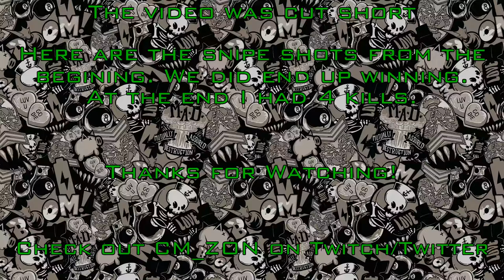COD: BLACK OPS 4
Sorry for the short video. My PS4 did not capture the entire game. I will be uploading more Blackout videos! We did end up winning the match and I had 4 kills. I just started playing Blackout the day of this video.

Thank you to @CM_ZON for some good games. Be sure to check him out on Twitter and Twitch.tv/cm_zon